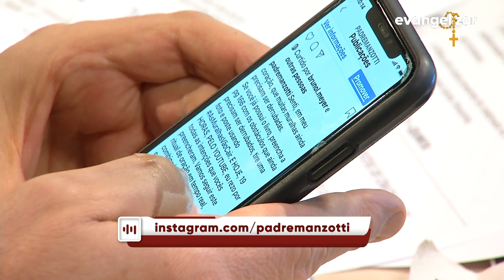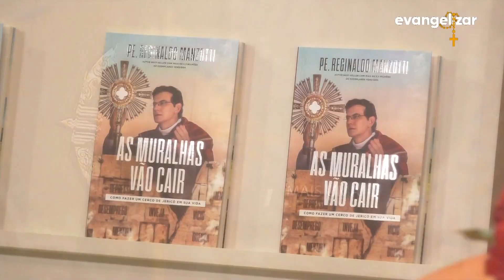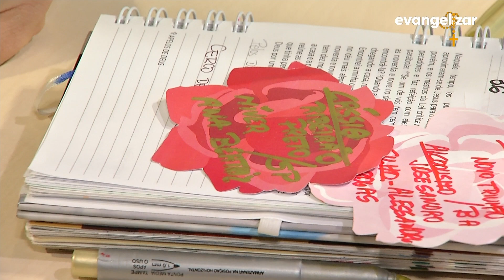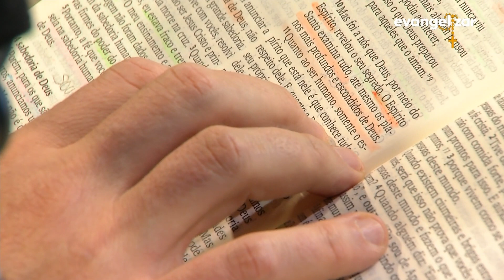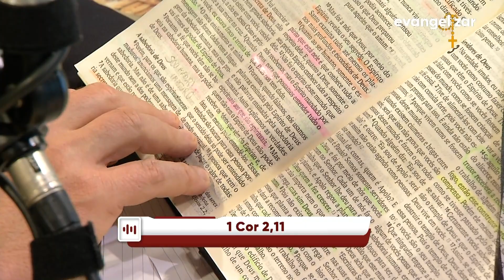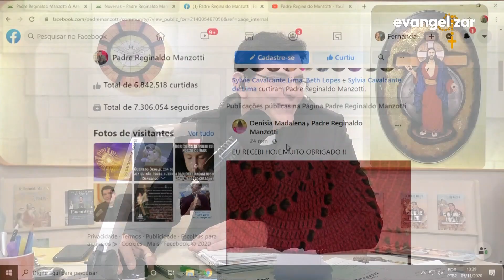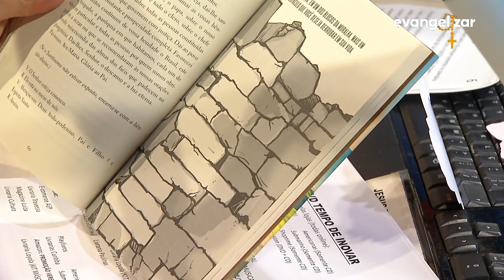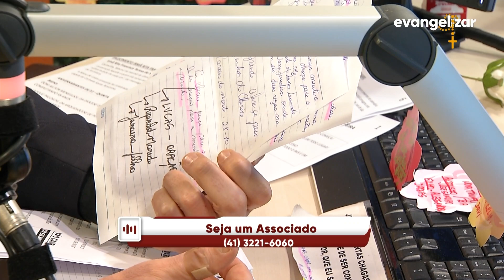Experiência de Deus | 05 -11-2020 | 1º Dia da Novena de São José pelos Desempregados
1º Dia da Novena de São José pelos Desempregados

05/11/2020